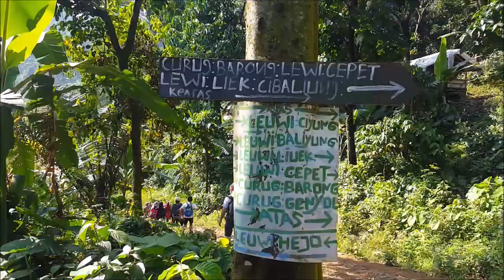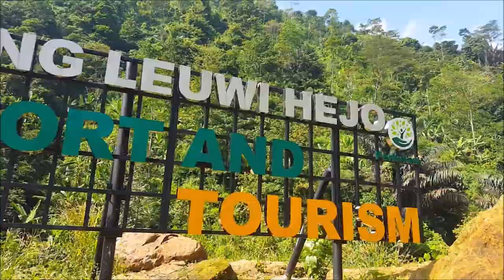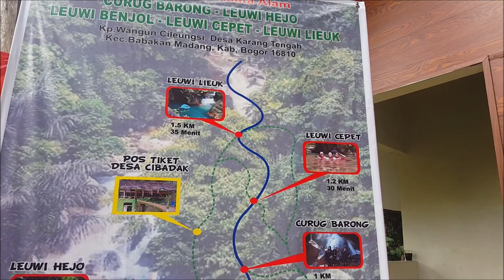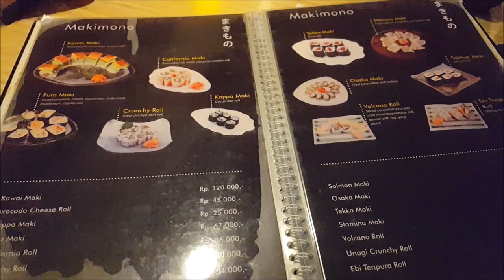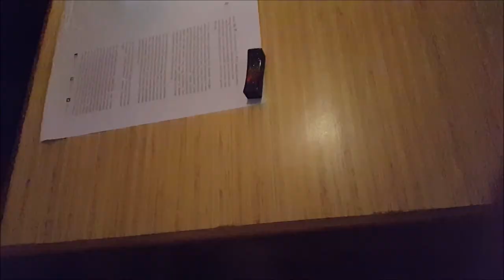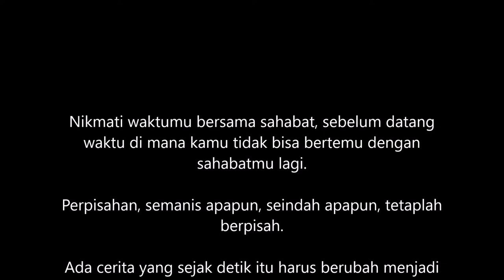Olahraga jalan pagi ke curug Leuwi Hejo dan Curug Benjol di Sentul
Video perjalanan serombongan anggota Alkes79 ke air terjun di daerah Sentul Bogor. Dibantu seorang pemandu perjalanan diselesaikan dalam 2 jam. Diakhiri dengan makan bersama masakan Jepang di Restaurant Kyoto Tei di Pajajaran Bogor